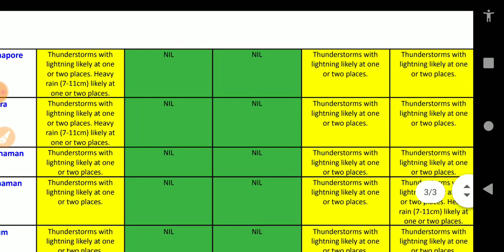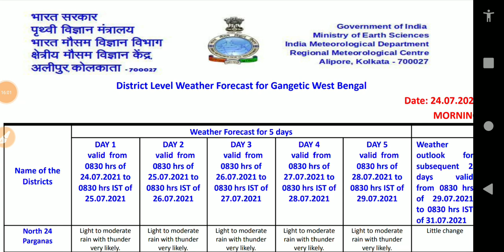🔴LIVE WEATHER UPDATE alipur abhawa daftar ajker abohar khabar bangla | today weather report bengali